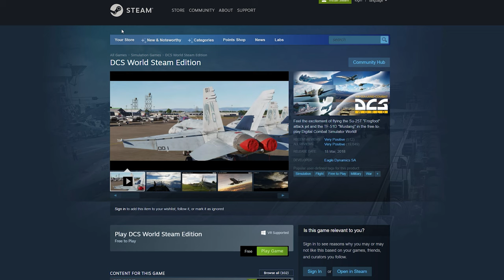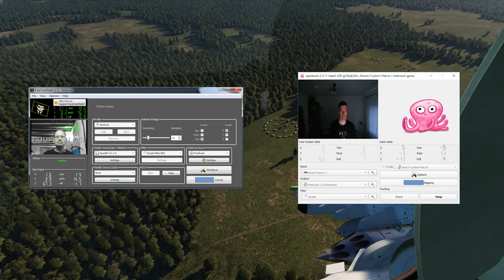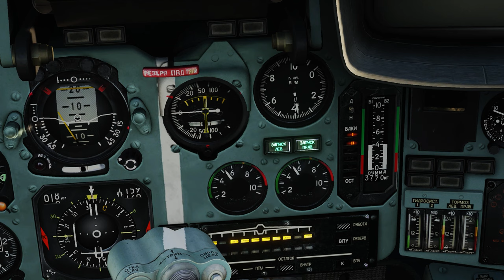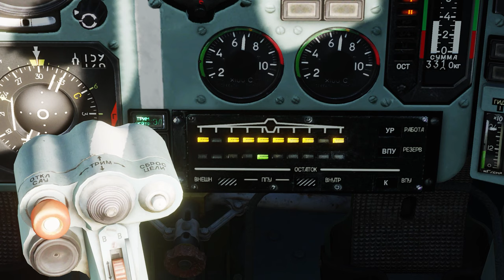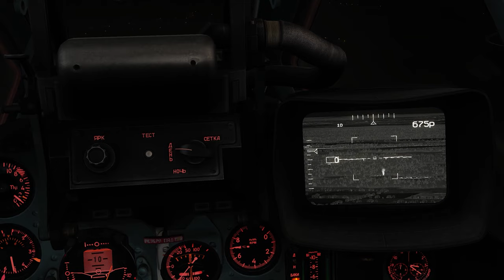JOGUE DCS DE GRAÇA! - Tudo o que você precisa saber para voar o SU-25T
Não deixem de conferir o vídeo que explico TUDO sobre o DCS para quem está começando

Baixe e aprenda a voar esse avião super brabo! Vai se surpreender com o tanto que tem para fazer com ele! Quem sabe isso pode até te convencer a comprar outros módulos.

00:00 - Introdução
00:47 - Recomendações Joysticks
01:26 - Recomendações Headtracks
02:22 - High Fidelity VS Low Fidelity
02:56 - Ligando, taxiando e decolando
05:05 - Óculos de sol
05:12 - Seja gentil com o avião
05:25 - Navegação
05:48 - Ataque ao solo com bomba CCIP
06:57 - Ataque ao solo com bomba CCRP
07:32 - Foguetes
08:05 - Canhão ataque ao solo
08:38 - Míssel guiado a TV
10:19 - Míssel guiado a laser
10:59 - Câmera na visão noturna (FLIR)
11:22 - Counter Measures (Chaff e Flares)
11:46 - Pouso
12:21 - Considerações finais

(admito que assustei com o preço! Quando comprei a 1 ano atrás estava bem mais barato)